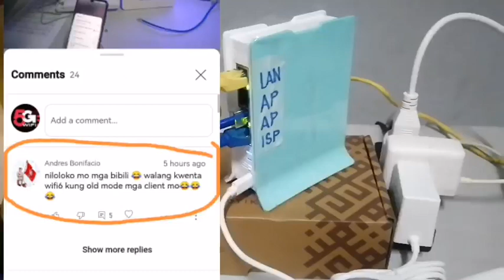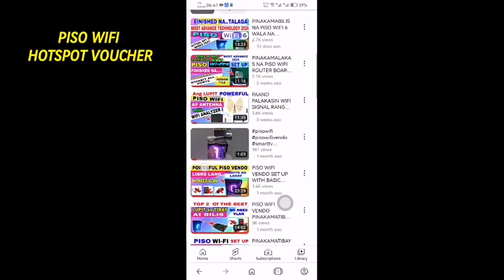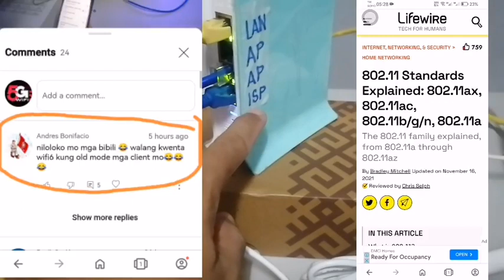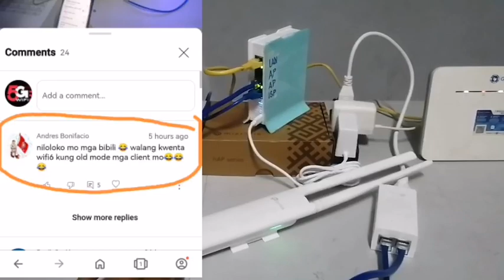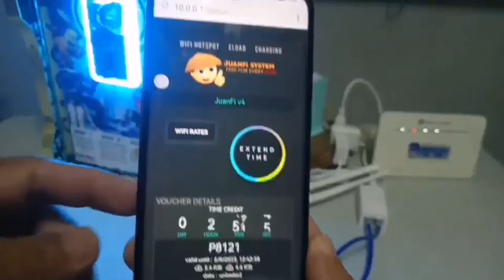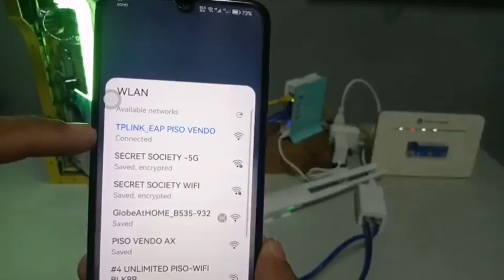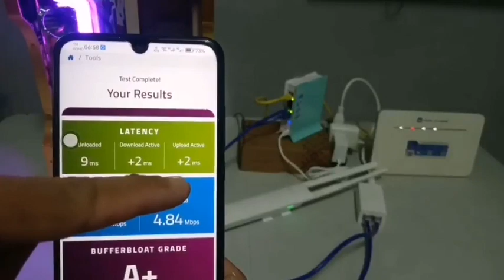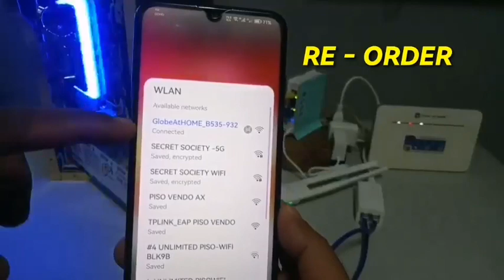PINAKAMABILIS NA PISO WIFI VENDO GOODBYE LAG TALAGA GAMIT ANG WIFI 6 PROVEN AND TESTED NATIONWIDE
itong Video na ito..Baka ito na ang sulosyon sa mga pisowifivendo na palaging nag lag..proven and trested sa lahat ng customer.goodbye lag na talaga gamit itong pisowifi6,,Sa lahat na guston ganitong set up feel free to message at my messenger..WIFI BROADCAST SATELLITE for more. info..